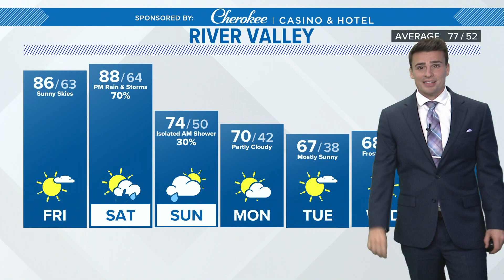How much rainfall do we need to end the 2022 drought?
The Plains and Ozarks have been hit hard by drought this summer. After heavy spring rains, the clouds have departed bringing in record heat and little-to-no rainfall. Some of the worst drought is located in Arkansas and Oklahoma.

Wildfire continue to skyrocket as fall leaves add fuel in the forests and winds  start to pick up as winter approaches.

-5NEWS Weather